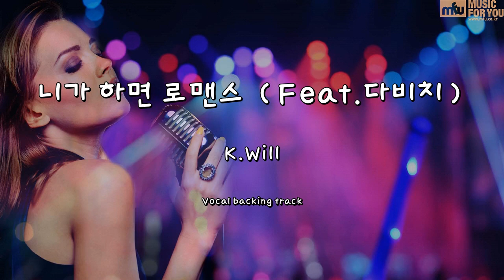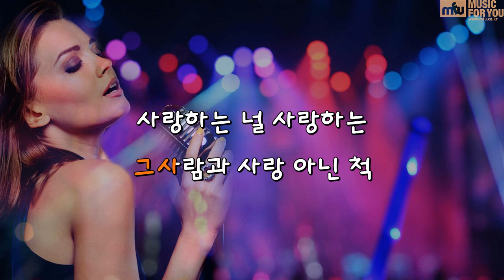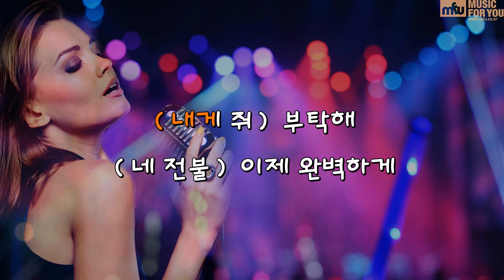"니가 하면 로맨스 (Feat.다비치)-K.Will-(Instrumental & Lyrics)"